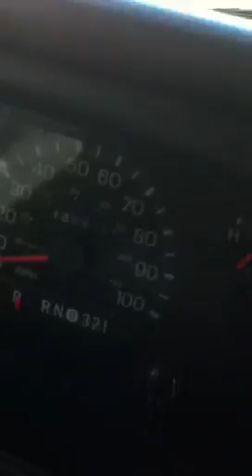Bus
Drive away